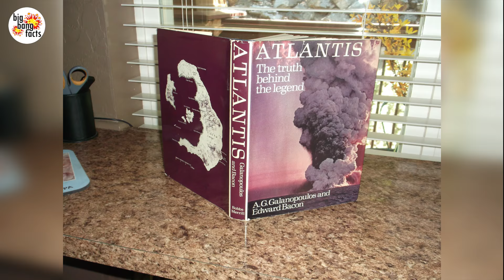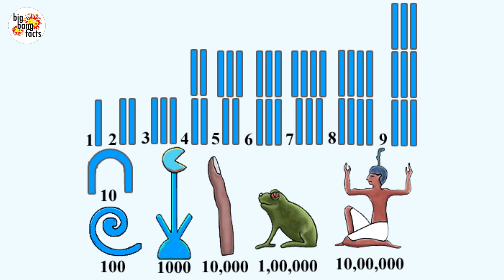What is Atlantis?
Atlantis may be fictional but it has a considerable impact on literature.
Atlantis is an island, which was first mentioned in Plato's works Timaeus and Critias. Atlantis represents the antagonist naval power that besieges "Ancient Athens"
Plato describes Atlantis as an island nation located in the middle of the Atlantic Ocean populated by a noble and powerful race over 11,000 years ago. The people of this land possessed great wealth because of natural resources found throughout their island. The island was a hub for trade and commerce. The rulers of this land held sway over the people and land of their own island and well into Europe and Africa.
Atlantis was the domain of Poseidon, god of the sea. As per the myth Poseidon fell in love with a mortal woman, Cleit. He then created a dwelling at the top of a hill at the center of the island and surrounded the dwelling with rings of water and land to protect her.
Cleito, then gave birth to five sets of twin boys who became the first rulers of Atlantis. The island was divided among the brothers with the eldest, Atlas, first King of Atlantis, was given control over the central hill and surrounding areas.
At the top of the central hill, a temple was built to honor Poseidon which had a giant gold statue of Poseidon riding a chariot pulled by winged horses. It was here that the rulers of Atlantis would come to pass judgments, discuss laws, and pay tribute to Poseidon..
For generations the Atlanteans lived simple, virtuous lives. But slowly they began to change. They became greedy and powerful. As the Atlanteans grew powerful, their ethics began to decline. Their armies eventually captured Africa as far as Egypt and Europe as far as Tyrrhenia before being driven back by an Athenian-led alliance. Greed and power dominated them. When Zeus saw the immorality of the Atlanteans, he gathered the other gods to decide a suitable punishment.
Later, by way of divine punishment, the island was beset by earthquakes and floods, and sank into a muddy sea. Soon, in one violent surge it was gone. The island of Atlantis, its people, and its memory were swallowed by the sea.
Until late 1800s Atlantis was just a story. Then, an American named Ignatius Donnelly became fascinated with the story and studied flood history from Egypt to Mexico and believed that Plato was recording an actual natural disaster. Ignatius wrote a book called Atlantis, the Antediluvian World, which became a bestseller. Ignatius. Since then, many books have been written about the lost city.

The most believable theory about Atlantis came from the Greek archaeologist Angelos Galanopoulos in the late '60s. He theorized that around 1500 BCE, a massive eruption from a volcano ripped apart the island of Santorini in the Mediterranean and probably wiped out most of the civilization on the Greek islands and regions of Greece. Angelos suggested this disaster is the one that sank Atlantis. If this is so, then he must have his dates wrong - or does he? He reasons that when the story was being translated, the Egyptian symbol for 100 (a coiled rope) was mistaken for the symbol for 1000 (a lotus flower). This changes the date from 9000 years ago to 900 years ago. The only thing wrong with this explanation is that Plato specifically said the city was near the Pillars of Hercules, which are thought to be nowhere near Greece.

The exact location of the lost city of Atlantis is still questioned by many people. British Royal Air Force photo interpreter J.M. Allen believes that Atlantis is in Altiplano, near the Andes Mountains, in Bolivia. Edgar Cayce, the famous psychic chandler believed the remains would be found off the coast of Florida near Bimini Island. Some think it's lost somewhere in Central America, the China Sea or Africa. Others believe that Atlantis is nothing more than a myth.